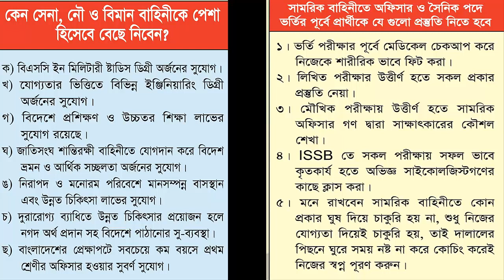ISSB PGT Preparation For Army,Navy,Airforce| ISSB short & Long course Coaching |ISSB Video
যেকোন বাহিনীর শর্ট ও লং কোর্সের অফিসার পদের ISSB পরীক্ষার আগে প্রস্তুতি কোচিং করে নিজেকে ১০০ ভাগ প্রস্তুত করতে বাংলাদেশের সর্ব বৃহৎ ডিফেন্স কোচিং রংপুর সোলজার একাডেমীর ভর্তি সরাসরি অফিসে ফোন দিন- 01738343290
পিছিনে)
1. এই একাডেমীতে ISSB বোর্ডের সিলেবাস অনুযায়ী পুরো ৪দিনের কার্যক্রম সঠিক গাইড লাইন এর মাধ্যমে প্রত্যেককে শেখানো হয়।
2. শুধুমাত্র সোলজার ট্রেনিং একাডেমীতে IQ এবং MATRIX পরীক্ষার প্রস্তুতি সম্পূর্ন ভাবে কম্পিউটারে শেখানো হয়।যা অন্য কোচিং সেন্টারে কখনোই করানো হয় না।
3. IQ এবং MATRIX পরীক্ষার জন্য বিশেষ সাজেশন দেয়া হয়,যা আপনাকে ISSB তে নিশ্চিত সাফল্য এনে দিবে।
4. PPDT তে সাফল্য পেতে প্রত্যেক শিক্ষার্থীকে বিশেষ কৌশল শেখানো হয়।
5. বাংলাদেশে একমাত্র সোলজার ট্রেনিং একাডেমীতেই ISSB বোর্ডের অনুকরণে PGT,HGT,CT,IO প্র্যাকটিস গ্রাউন্ড রয়েছে,যেখানে আপনি অধিক থেকে অধিকতর প্রস্তুতি নিতে পারবেন।কিন্তু অন্য কোচিং সেন্টারে আপনি আমাদের মতন PGT,HGT,CT,IO প্র্যাকটিস গ্রাউন্ড পাবেন না।
6. সুদক্ষ ট্রেইনার দ্বারা প্রত্যেককে DP VIVA,PLANNING EXERCISE সহ অন্যান্য সাইকোলজিক্যাল পরীক্ষার বিষয় গুলো নিবিড় অনুশীলন করানো হয়।
7. এগুলো ছাড়াও শুধু মাত্র সোলজার ট্রেনিং একাডেমীতেই ISSB এর জন্য কোর্স করতে আসা সকল শিক্ষার্থীর চূড়ান্ত মেডিকেল চেকআপ করা হয়ে থাকে।কিন্তু অন্য কোচিং সেন্টারে আপনি কখনোই চূড়ান্ত মেডিকেল চেকআপ এর সু-ব্যবস্থা পাবেন না। 8. দেশে একমাত্র এই একাডেমীতেই ISSB বোর্ডের মতন ডে বাই ডে আপনাকে একাডেমীর আবাসিকে রেখে পুরো ৪দিনের পরীক্ষা সমূহ নেয়া হবে।কিন্তু এই সিস্টেমে অন্য কোচিং সেন্টার কখনোই আপনার পরীক্ষা নিবে না।
9. পাশাপাশি এই একাডেমীতে অফিসার ও সৈনিক পদের জন্য লিখিত কিংবা মৌখিক পরীক্ষার প্রস্তুতি কোর্স করানো হয়ে থাকে.